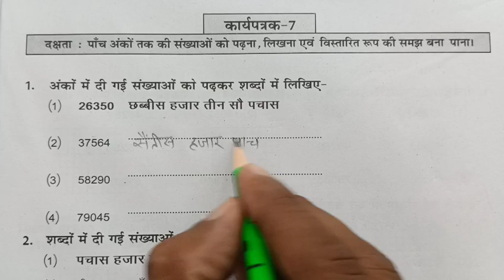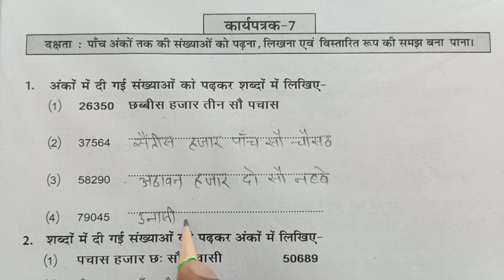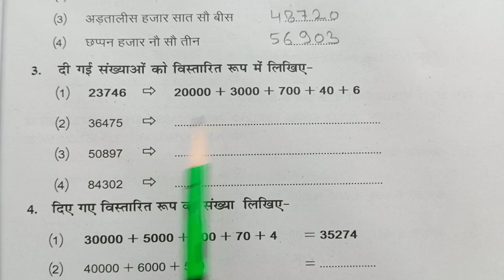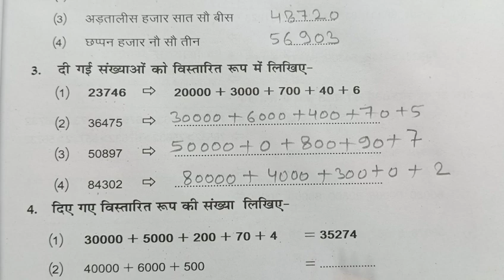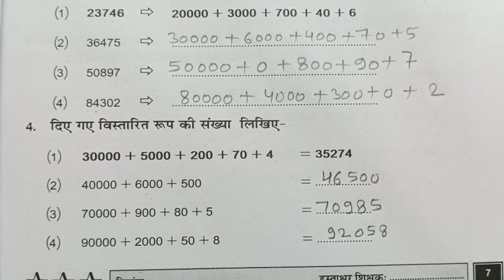कार्यपत्रक 7 गणित कक्षा 6 7 प्रवाह 2 ब्रिज कार्यपुस्तिका पेज 7 karyapatrak 7 ganit kaksha 6 7 class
In this video learn to प्रवाह 2 ब्रिज कार्यपुस्तिका
Maths Class 6-7 प्रवाह 2 कार्यपुस्तिका
प्रवाह 2 कार्यपुस्तिका गणित कक्षा 6-7
workbook ,karyapustika
 गणित कक्षा 6-7 प्रवाह 2 कार्यपुस्तिका
 Pravah 2 workbook Mathematics
Pravah 2 brij karyapustika karyapatrak 7 page 7
karyapustika Rajasthan
brize karyapustika kaksha 6-7
Pravah-2 Bridge Remediation Workbook Maths Grade 6-7
worksheet 7 page 7